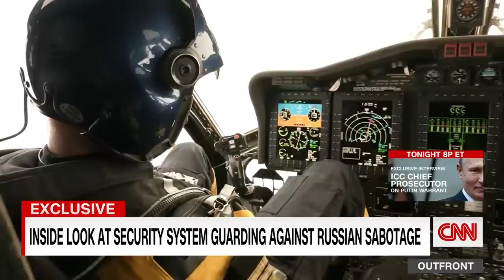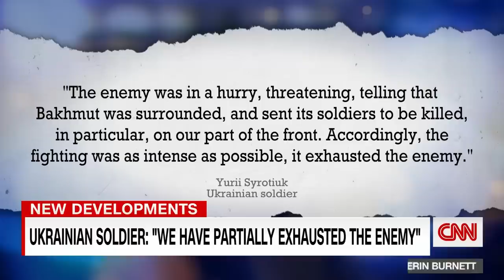US allies on alert for Russian attacks after drone downed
CNN's Fred Pleitgen gets an inside look at one of NATO's largest gas fields to see the security system in place against potential Russian sabotage.